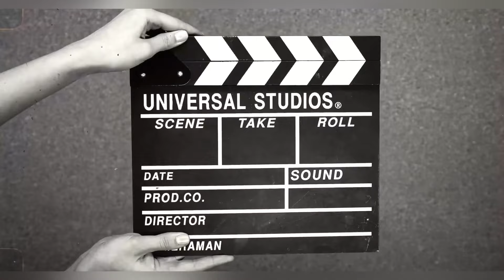Film ki Shooting | Comedy Video 😂 | Lovish Gautam